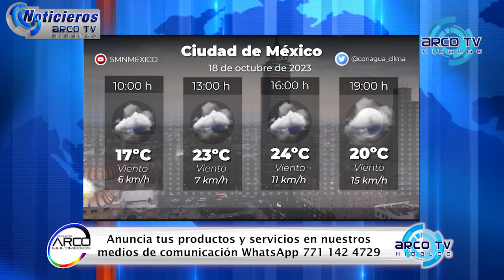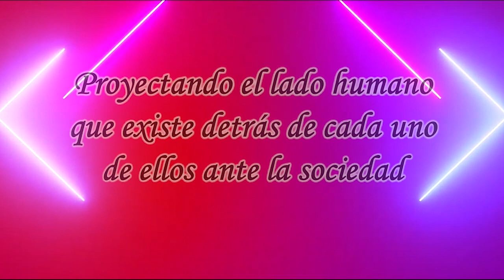Clima en NOTICIEROS ARCO TV 18 octubre 2023 por ARCO TV HIDALGO El canal de tu confianza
La información es poder y el poder se los da Noticieros Arco Tv
Información: Internacional, Nacional, Estatal, y de tu región solo en Noticieros Arco Tv
Director General y productor Lic. Eduardo Corella Leal
Conduce: Ma. Angela Delgadillo Ugalde
ARCO TV HIDALGO El canal de tu confianza (Televisión por cable e internet)